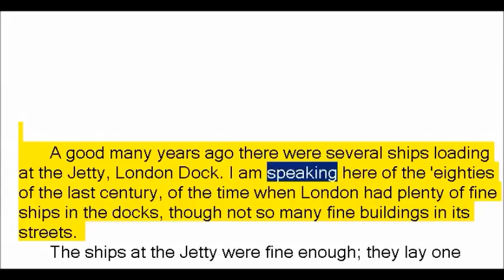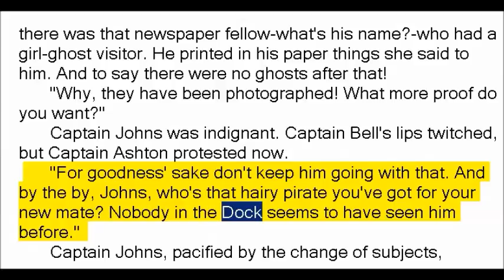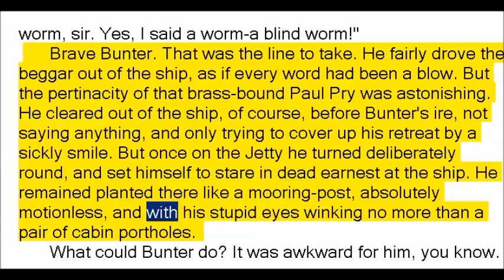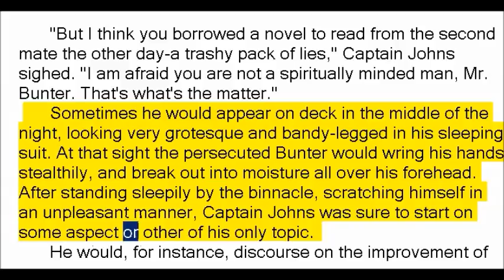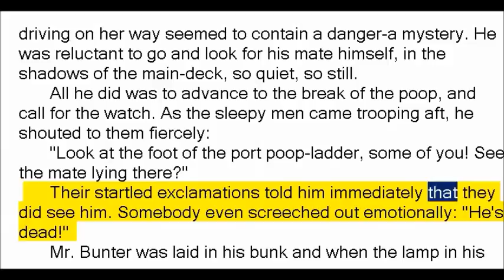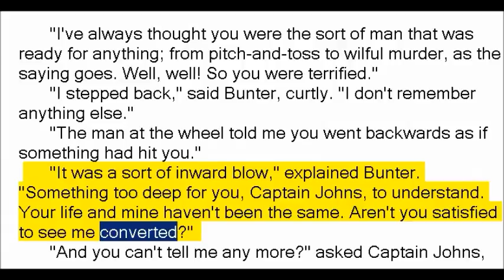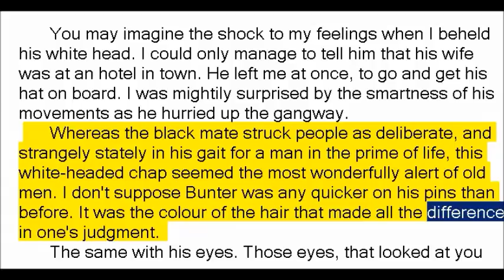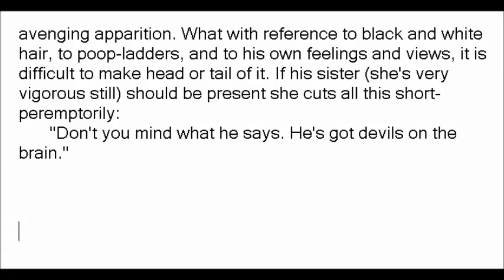The Black Mate by Joseph Conrad (Book Reading, British English Female Voice)